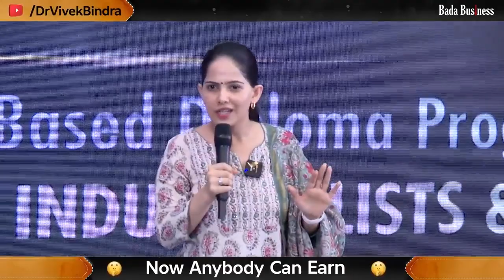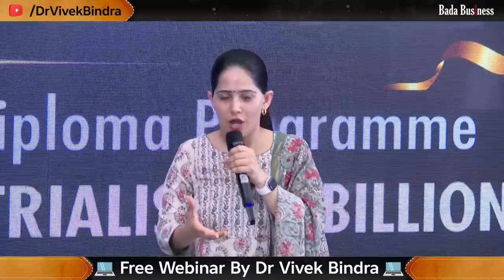Fools Can Help Us To Achieve Success Jaya Kishori Dr Vivek Bindra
🙏🏻 नमस्कार!

📉कैसे करें Cost of Customer Acquisition को कम?
📈जिससे मुनाफ़ा ज़्यादा आए और ख़र्चा कम।

👨‍💼सीखें Dr. Vivek Bindra से,
🧑🏼‍💻LFP+ Business Training Program में।

✍LFP+ Attend करने के लिए, 👨🏻‍💼अपने IBC से बात करें।